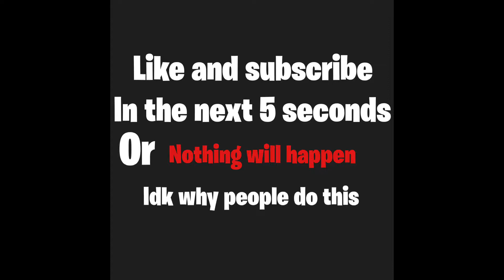Cold ❄️ | fortnite mobile montage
Sheeeeesh

my fortnite settings ps4 fortnite controller sensitivity pc,